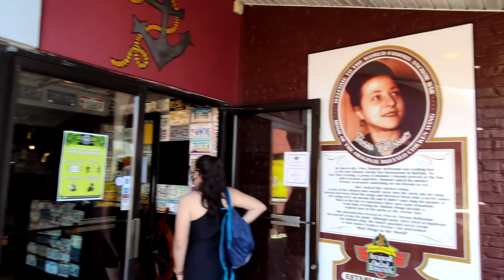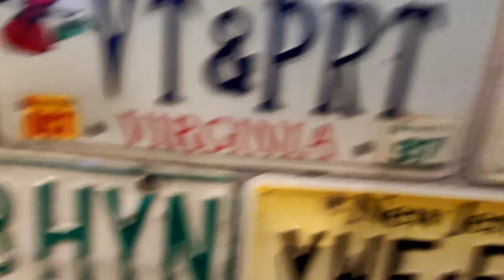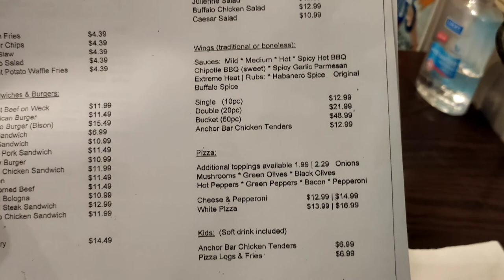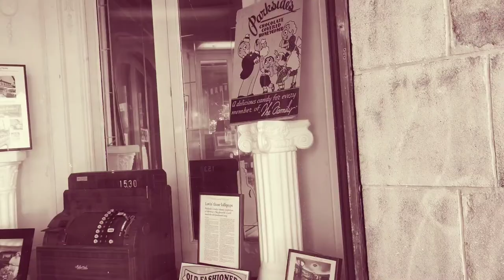O bar que CRIOU as famosas BUFFALO WINGS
Buffalo wings é para os americanos o que o frango a passarinho é para o brasileiro, um petisco tradicional e que não falta nunca á mesa.

No vídeo de hoje eu visitei o local que segundo consenso é o local de nascimento desse prato tão popular e marcante da culinária americana. O Anchor Bar é localizado na cidade, que dá nome ao franguinho, Buffalo em upstate New York na regiçao de Nyagara Falls. Executando por anos a receita da autêntica buffalo wings, o Anchor Bar definitivamente é uma parada obrigatória pra quem quer mergulhar na cultura americana e conhecer mais sobre a essência dos Estados Unidos.

Espero que curtam esse vídeo ;)